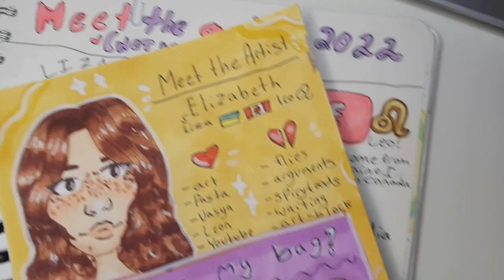Meet the artist 2023 Q&A *artist's biggest secrets*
HIIII! No spoilers here :)

QOTD: r u gunna do a meet the artist
me: obvi

EOTD: 🤟🏻